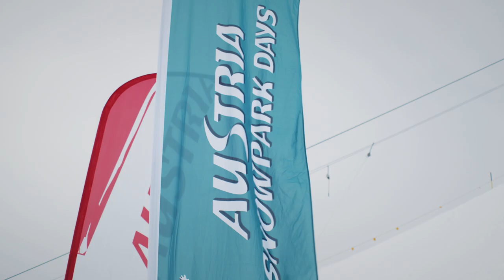Austria Snowpark Days 2023 - Stubaier Gletscher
Der Österreichische Skiverband war auch dieses Jahr wieder bei uns auf Coaching Tour. Freeski- und Snowboard-Interessierten Kids & Jugendlichen wurden professionelle Trainer kostenlos für einen ganzen Tag zur Verfügung gestellt. Es wurden Tipps gegeben und die coolsten Tricks geübt.

Presented by: Stubaier Gletscher
Produced by: ÖSV
Audio credit: ÖSV
Video Cut: ÖSV